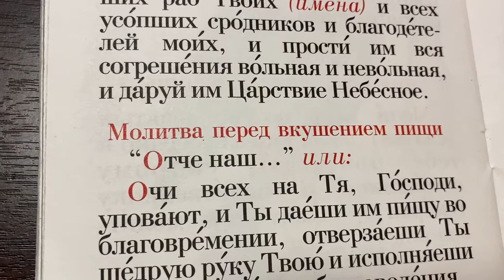Православие: Молитва перед вкушением пищи/21.06.21